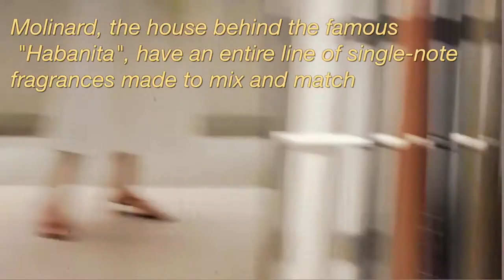VLOG: JUNE IN BARCELONA: the ice cream, the backstreets, the shopping highlights (Molinard, ATP...)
Some free time in Barcelona...

BRANDS SHOWN

ATP ATELIER
This was a surprise, I had not seen this brand in person and I was impressed. Their sandals are fine and comfy, exquisitely cut. The heeled ones were super comfy.

CARRIE FORBES
Love the idea of raffia from this brand, and they were not heavy, although definitely not ones to run around in. Beautiful to wear on the veranda during a Summer holiday for a chic dinner or breakfast.

LINKS TO SHOES
These look particularly comfy
And these are a great staple
These are on sale

MICHEL VIVIEN
Super wearable beautiful chic shoes, again the craftmanship of this brand was exceptional

Sexy strappy heels
Low for every day

PERFUMES BY MOLINARD
My favourites were the vanillas and the Figue (which has a lot of lemon! So hard to find)

Did you like this video?